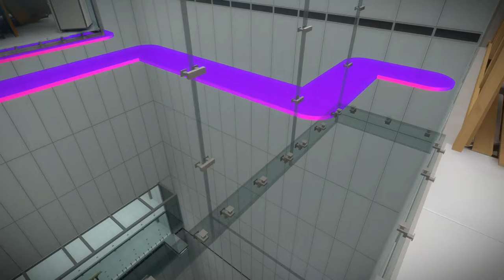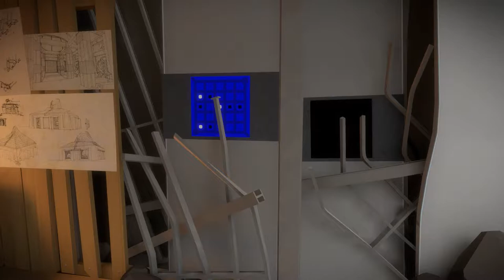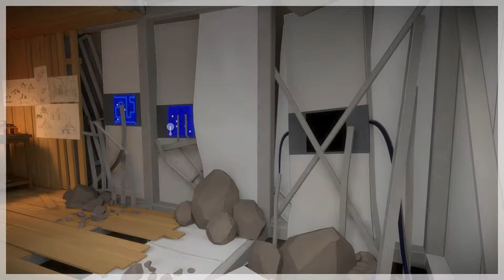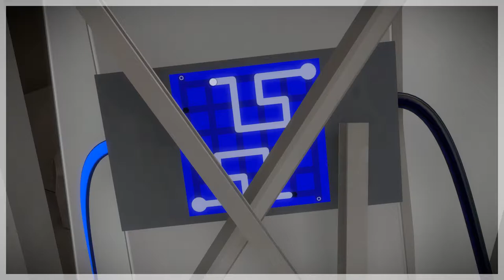Tahul Plays: The Witness (Part 19)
The Witness is a gorgeous puzzle game by Jonathan Blow and Thekla Inc.